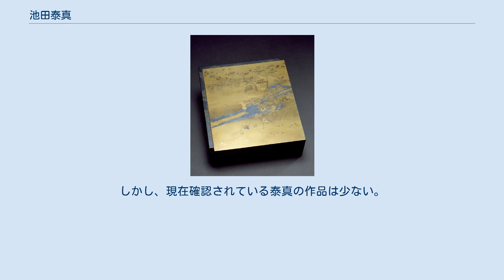池田泰真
池田泰真作、色紙箱、明治時代、19世紀後半、ウォルターズ美術館蔵 池田 泰真（いけだ たいしん、文政8年7月5日（1825年8月18日） - 明治36年（1903年）3月7日）は、幕末から明治にかけて活動した漆工家、蒔絵師。
柴田是真の一番弟子と言われ、師ゆずりの伝統的な器物に江戸趣味を加味した作品を得意とした。
 三河国（愛知県）西尾藩士・池田新五郎の第5子として、江戸赤坂で生まれる。
幼名は七五郎。
幼少より画を好み、1835年（天保6年）11歳で柴田是真に入門。
以後25年近く内弟子として過ごし、画と蒔絵の研鑽に努めた。
1841年（天保12年）17歳の時、師に従って日光・奥羽の名所旧跡を巡覧、1845年（弘化2年）21歳の時には小田原・江ノ島など湘南地方に写生旅行に出掛けている。
これが縁となって1850年（嘉永3年）に鶴岡八幡宮の什宝修理に携わっている。
更に師より旅費を貰って、1856年（安政3年）2月から1年余りかけて京都・和歌浦・琴平・小倉・長崎などを遊歴して写生している。
 1859年（安政6年）35歳で独立、浅草榊原に住し、袋物商丸利などの注文を受けて、印籠や煙管筒などを制作した。
明治維新後は、1873年（明治6年）ウィーン万国博覧会に蒔絵額を出品し進歩賞牌を受けたのを皮切りに、内外の博覧会で受賞を重ねる。
日本美術協会の委員も務め、1890年（明治23年）日本漆工会の発足にも関わった。
同年の第三回内国勧業博覧会や翌年の日本美術協会美術展覧会では審査員を務め、1891年（明治24年）に師の是真が亡くなると、漆工界の第一人者となった。
1886年（明治19年）には、是真の次男・柴田真哉と自身の長女を娶せることで真哉を婿養子としたが、是真の死の直後離縁している。
1896年（明治29年）6月30日には帝室技芸員を拝命。
1903年（明治36年）に病没。
墓所は浅草今戸の称福寺にあり、師是真や一時は養子にした真哉の側で眠っている。
 弟子を多く養成し、その一派は住んだ場所から薬研堀派と称せられた。
鏑木清方は『こしかたの記』で泰真に触れ、「丈の高い、江戸の生き残りの人によく見る長顔で、半白というよりは白髪の多いのを伸ばしたまま掻き上げた、温顔で物静かな、見るからに名匠と呼ぶにふさはしい好い風格を具えてゐた。工人、芸人、その職の何たるを問わず、道を究めて至り尽くした人のみに見られるゆたかさを、今にしてかへり見ると、先づこの人の表情が思ひ浮かぶ」と好感をもって記している。
しかし、現在確認されている泰真の作品は少ない。